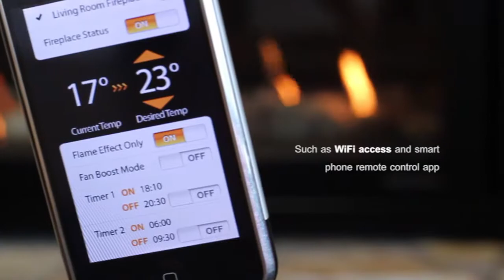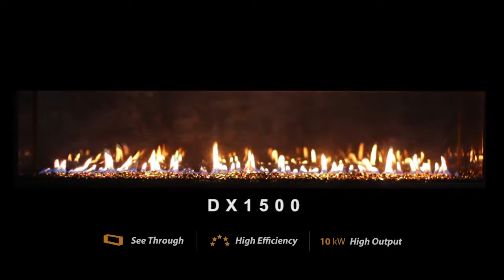Escea DX1500 Gasspeis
Escea DX1500 Gasspeis. Besøk vår webside for mer info.